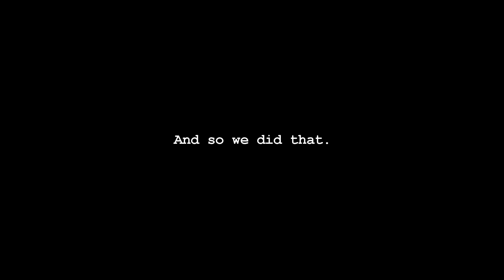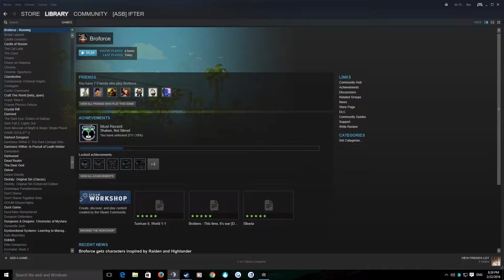Broforce #15 - Satanforce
Oh, that's right, this game was about killing Satan at the end of every level. He's not very happy about it. (More below!)

"When evil threatens the world, the world calls on Broforce - an under-funded, over-powered paramilitary organization dealing exclusively in excessive force. Brace your loins with up to four players to run ‘n’ gun as dozens of different bros and eliminate the opposing terrorist forces that threaten our way of life. Unleash scores of unique weapons and set off incredible chain reactions of fire, napalm, and limbs in the name of freedom."